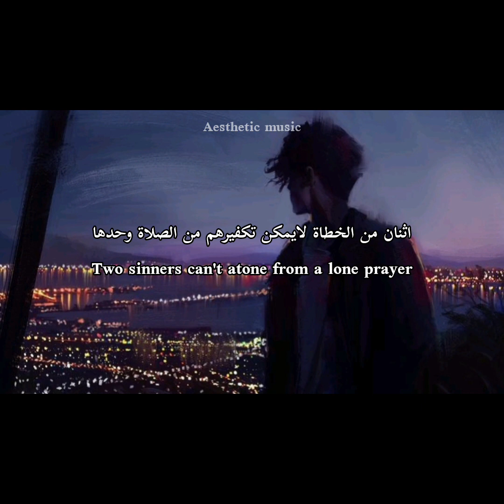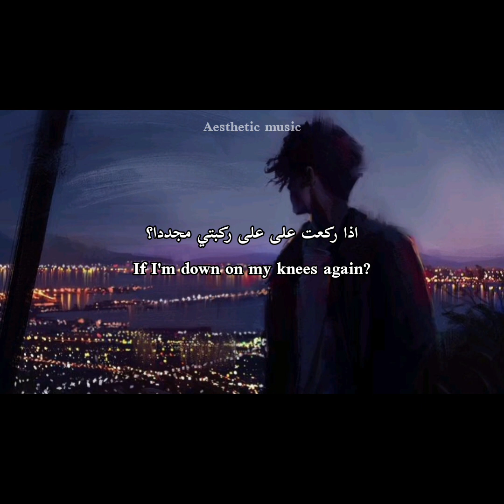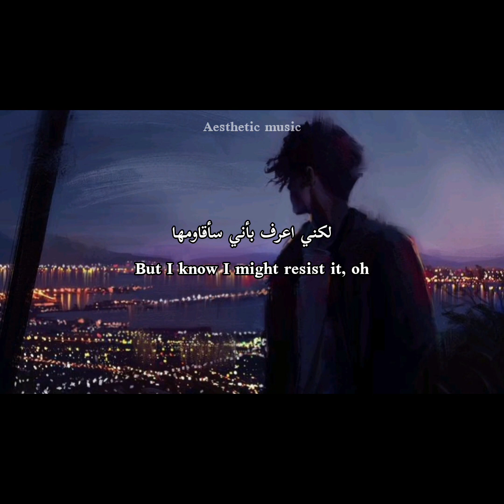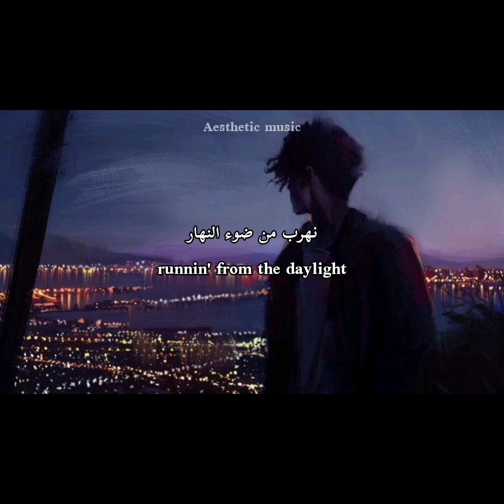David Kushner _ daylight (مترجمة)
استخدمو سماعات الرأس لتجربة افضل 🎧
استمتعو♡
Edited by humam